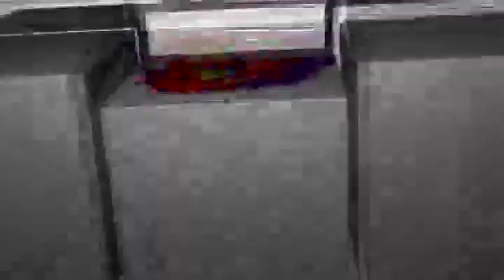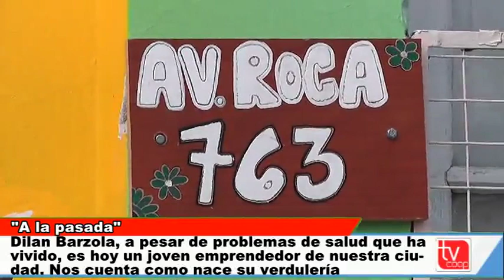Dilan Barzola emprendedor zapalino